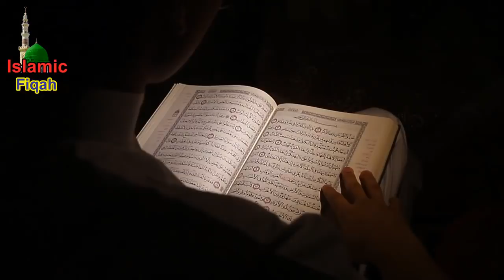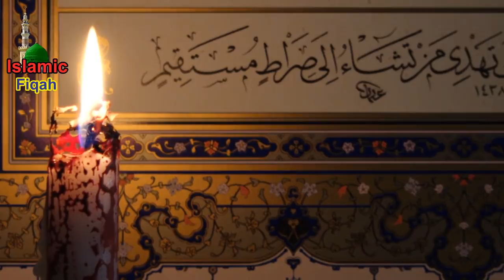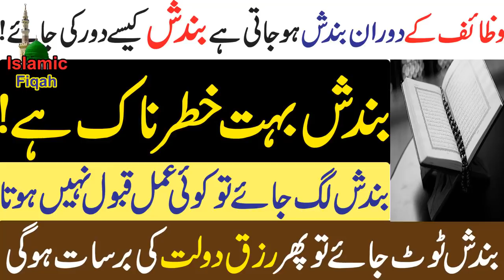Bandish Khatam Karne ka Wazifa ||Bandish Khatam Karne ka Amal by Islamic Fiqah